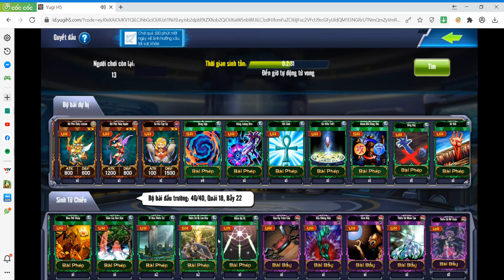Yugi H5 : Sinh tử chiến cùng Ishizu